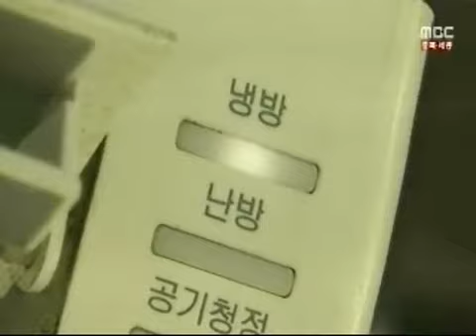[청주MBC뉴스]버스정류장에 에어컨 펑펑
올여름 전력 대란이 우려되면서,
무더위에도 냉방 온도를 제한하며
불편함을 참고 있는 데요,
그런데 사람도 거의 없는 버스정류장에
24시간 에어컨을 틀어놓은 곳이 있다고 합니다.